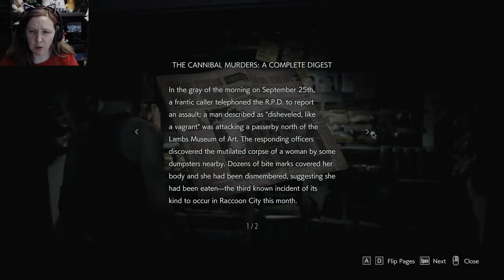Jill Valentine has some sass | Resident Evil 3 The Demo Part one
First time playing Resident Evil